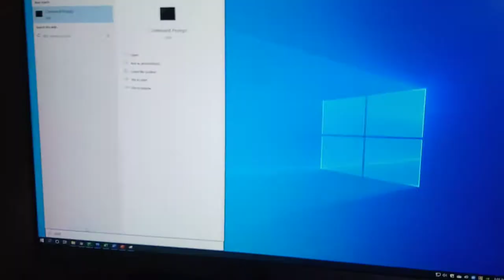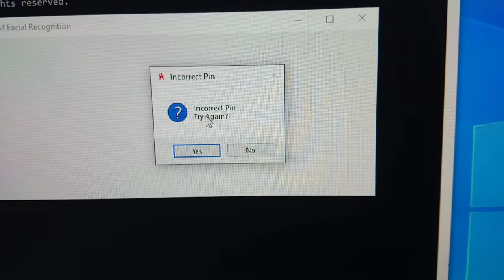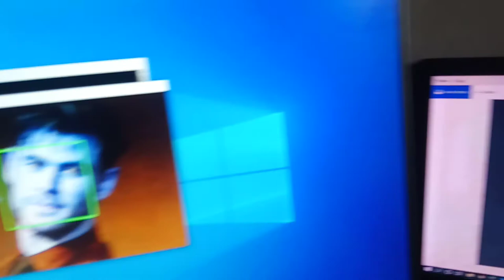Project Demo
Short demo for the "Enhance Automated Teller Machine (ATM) Security by IntroducingFacial Recognition" project